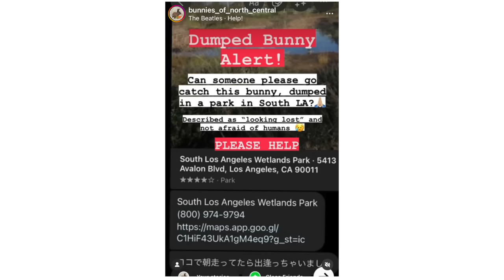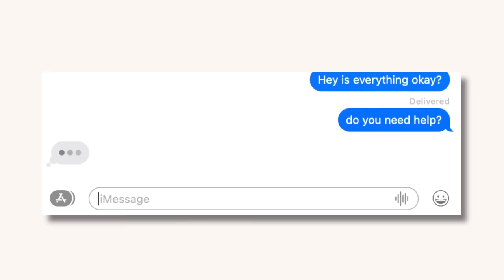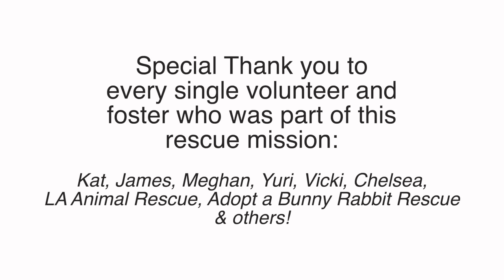FIVE BABY BUNNIES WERE LEFT TO DIE IN THE PARK, WE FOUND THE MOM 💔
Rescues involved:
Adopt a Bunny Rabbit Rescue:

Clear Panel Xpen
Pet Remedy Travel Wipes
Covered litter box #1
Pet First Aid Kit
Wood pellets
Laxatone (for hairballs)
Hand-held Vacuum